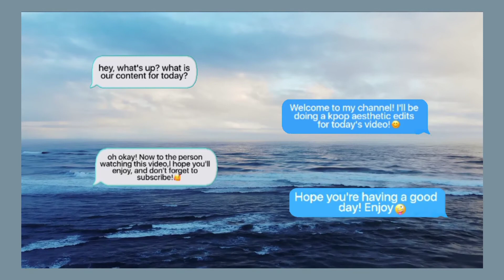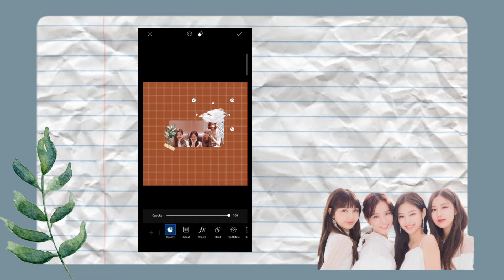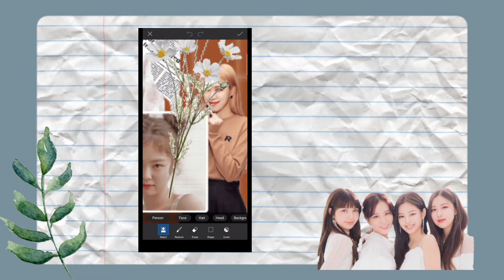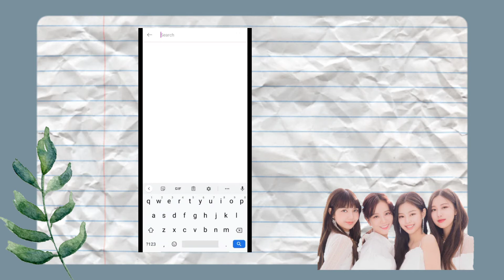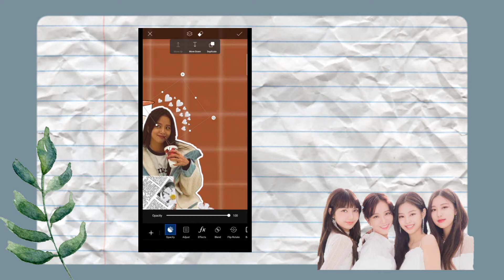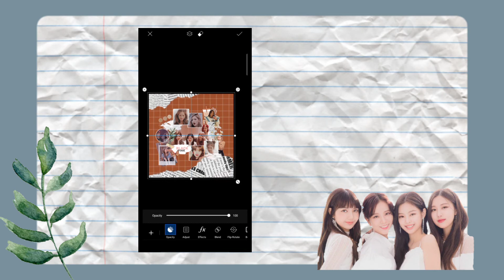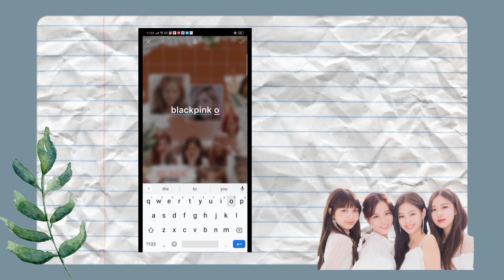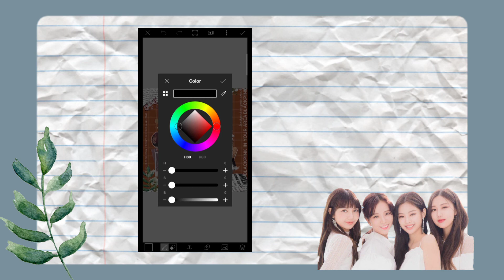kpop aesthetic edits | blackpink aesthetic edit | picsart edit 🦋 // sunshine cloud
(title: kpop aesthetic edits | blackpink aesthetic edit | picsart edit 🦋 // sunshine cloud)

hey! so in this video, I made a blackpink aesthetic edit. I hope you liked it since it's my first time to make a kpop aesthetic edit! This may serve as an editing tutorial! 💖

credits:

(Credits to all of the owner of the blackpink photos used: all from pinterest)

ClipClaps:
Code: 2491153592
(when you use the code to redeem, you can get $1)

birthplace: Philippines 🇵🇭

sunshine cloud ⛅️